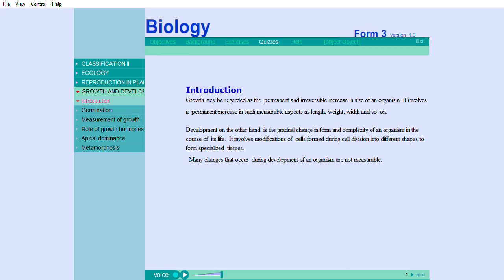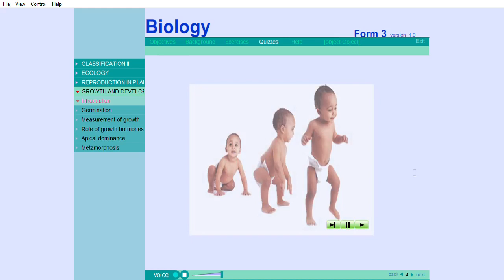Secrets of Plant and Animal Growth Unveiled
Uncover the secrets of plant and animal growth in this fascinating video. Learn all about the science behind how plants and animals grow and thrive.
Growth And Development In Plants And Animals

"Growth and Development in Plants and Animals" encompasses the complex processes through which organisms mature from conception to adulthood. It is a fundamental aspect of biology, exploring how living organisms progress from initial stages of life to their full potential in terms of size, structure, and function.

1. Growth in Plants and Animals:

Plants: Growth in plants involves both primary and secondary growth. Primary growth occurs at the apical meristems, where cells divide and elongate, leading to vertical growth. Secondary growth, found in woody plants, results in thickening of stems and roots due to the activity of lateral meristems.
Animals: Growth in animals involves an increase in size and mass as cells divide and differentiate. Growth is typically rapid early in life, slowing down as maturity is reached.
2. Developmental Stages:

Plants: Development in plants includes embryogenesis, seed germination, and subsequent stages such as vegetative growth, flowering, and fruiting. Each stage is regulated by internal genetic factors and external environmental cues.
Animals: Developmental stages in animals include embryonic development (from fertilization to birth or hatching), followed by postnatal growth and maturation. This process involves intricate genetic programs and hormonal controls.
3. Regulation and Factors Influencing Growth and Development:

Plants: Growth in plants is influenced by factors such as light, water, nutrients, temperature, and hormones like auxins, gibberellins, and cytokinins. These factors interact to regulate processes such as cell division, elongation, and differentiation.
Animals: Growth in animals is influenced by genetics, nutrition, hormones (e.g., growth hormone), and environmental factors. These factors coordinate processes like cell proliferation, differentiation, and tissue formation.
4. Morphogenesis and Differentiation:

Plants: Morphogenesis refers to the development of form and structure in plants, involving processes like cell differentiation, tissue patterning, and organogenesis (formation of organs). This leads to the diverse shapes and functions observed in different plant species.
Animals: Morphogenesis in animals involves the development of body structures and organs through processes such as cell migration, apoptosis (cell death), and tissue remodeling. This results in the diverse body plans seen across animal species.
5. Adaptations and Evolutionary Perspectives:

Both plants and animals exhibit adaptations in growth and development that enhance their survival and reproduction in their respective environments. These adaptations often reflect evolutionary processes shaped by natural selection and environmental pressures.
6. Applications and Importance:

Understanding growth and development in plants and animals has significant applications in agriculture, horticulture, medicine, and conservation biology. It informs practices such as crop breeding, animal husbandry, developmental biology research, and the preservation of endangered species.
7. Challenges and Future Directions:

Ongoing research explores the molecular mechanisms underlying growth and development, aiming to unravel complex regulatory networks. Challenges include understanding gene-environment interactions, epigenetic modifications, and the impact of climate change on developmental processes.
In conclusion, "Growth and Development in Plants and Animals" is a dynamic field that explores how organisms achieve their form and function over their lifetimes. It integrates genetics, physiology, ecology, and evolution to provide insights into the diversity and adaptability of life on Earth.